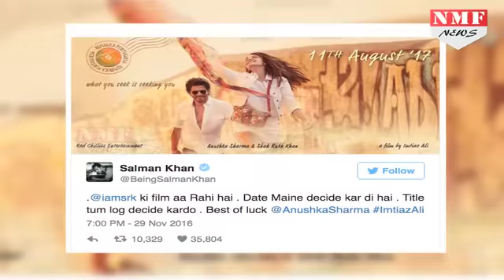Shahrukh की The Ring का नया Name हुआ Leak, बहुत Attractive है Title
Earlier titled The Ring, the shooting of the movie will be completed by January 2017, with a few days of patchwork left. This is the first time Imtiaz Ali is working with both Shah Rukh Khan and Anushka Sharma in the movie.